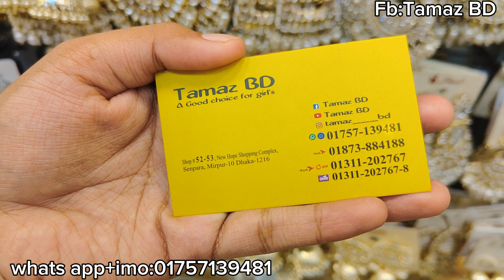New designer diamond cut tikli collection /দারুণ ডায়মন্ড কাট টিকলি কালেকশন